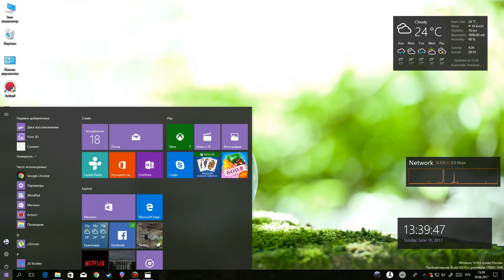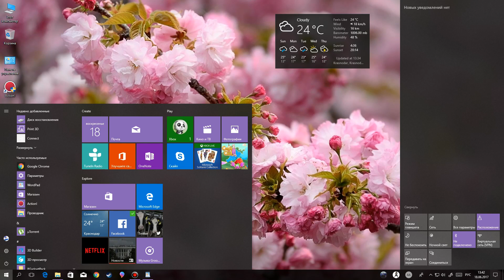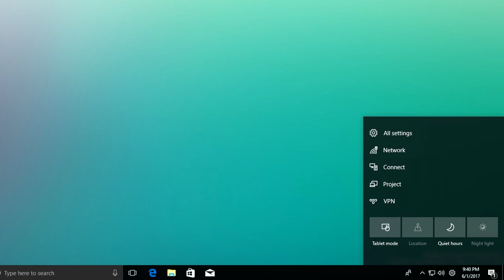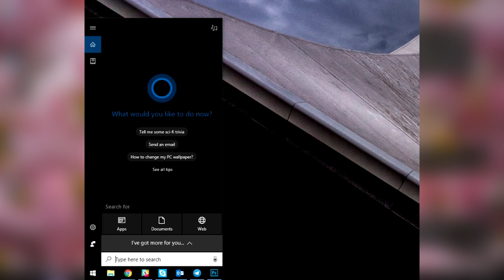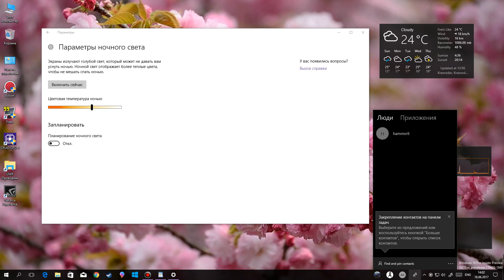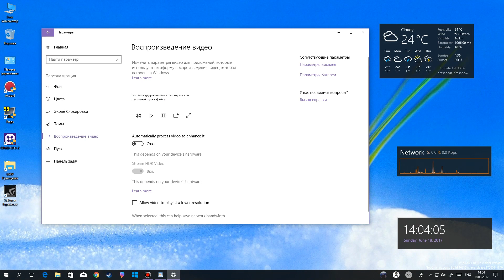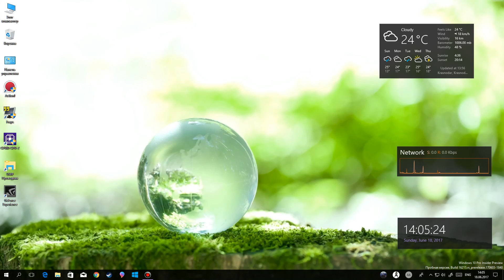Windows 10 Build 16215 – Акрил, Edge, Кортана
Обзор Windows 10 Fall Creators Update Build 16215.

Ending: Windows XP - Suprhuman Remix